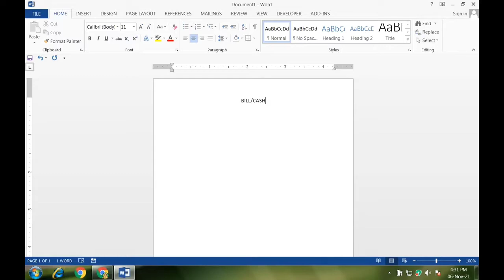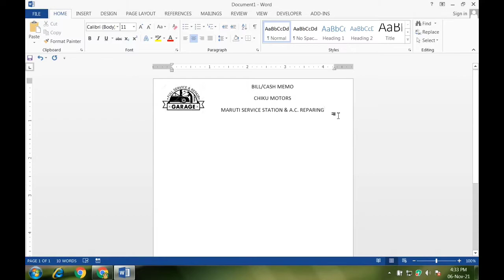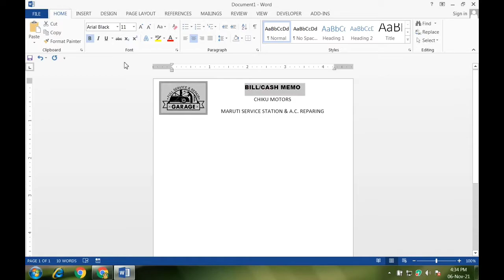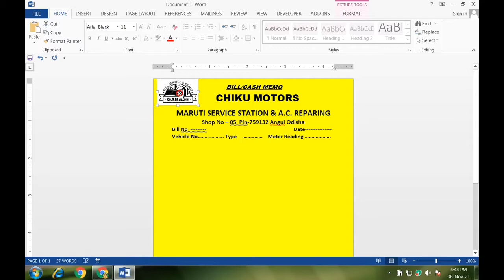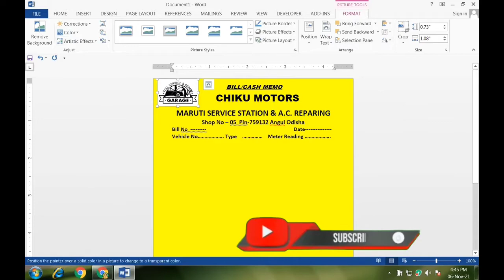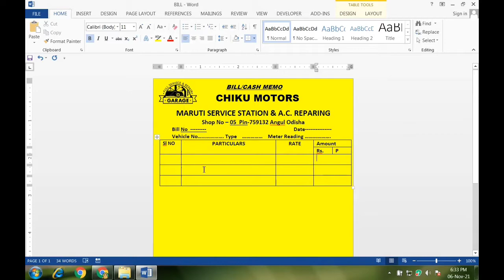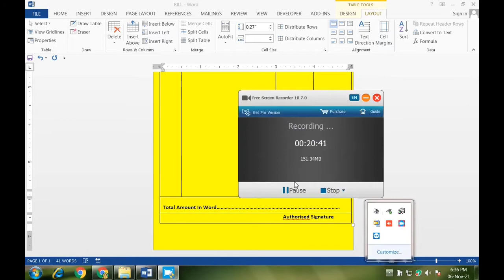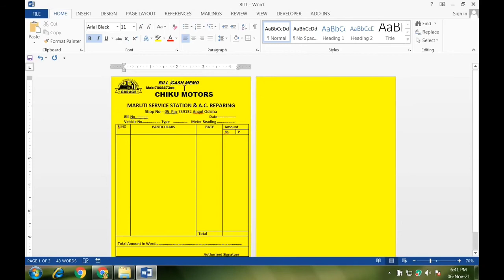Simple Bill Book Design - Ms Word